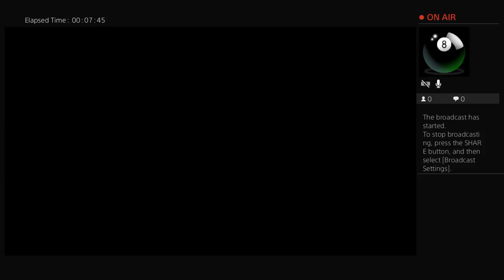Cole Nascar Heat 2 PRL Cup Season 3 Daytona Night